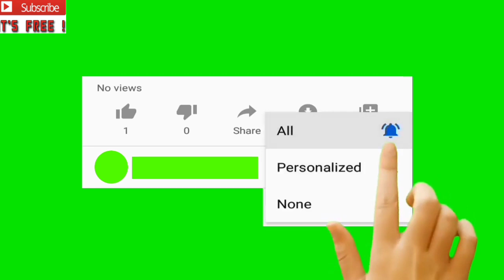Stick attack and how to defend yourself in real life (Build self confidence) WATCH THIS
Stick attack and how to defend yourself in real life-WATCH THIS